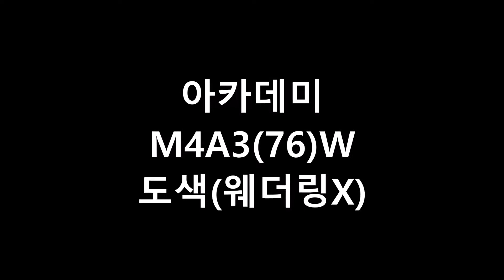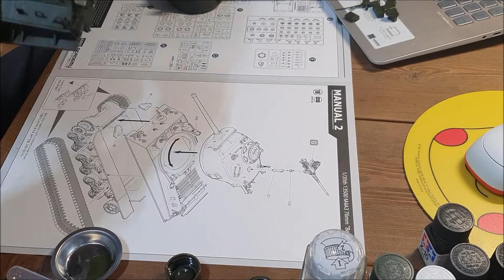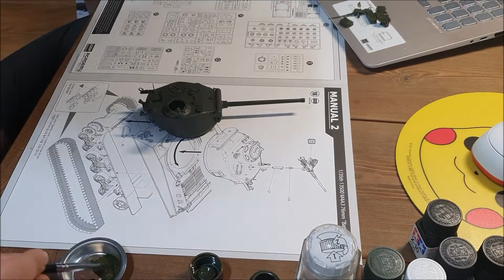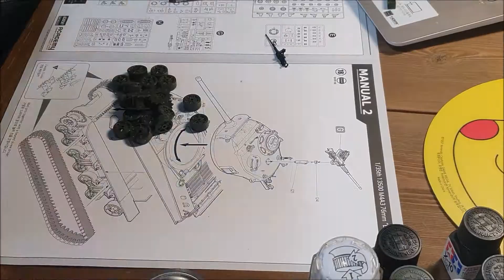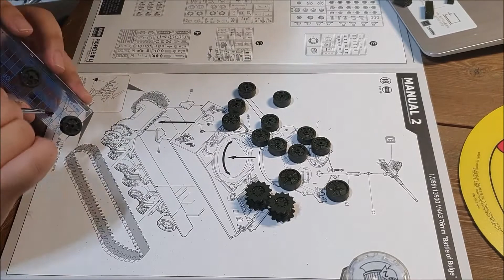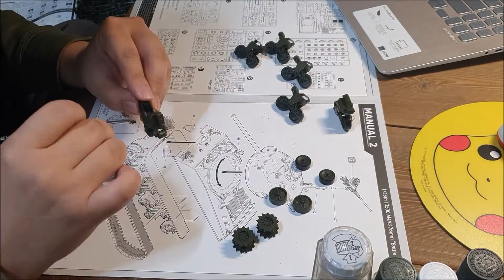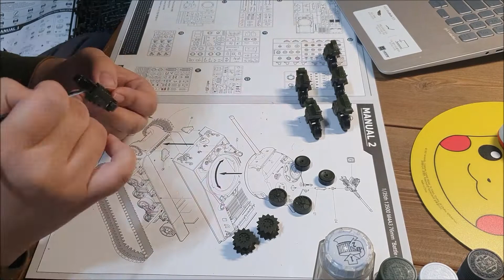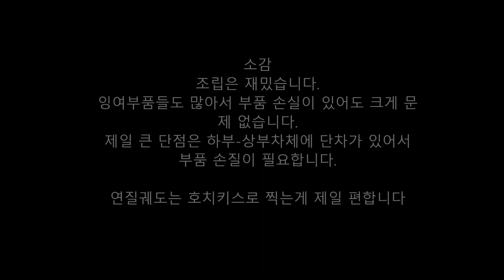[프린이] 아카데미 M4A3(76)W 벌지전투 버전 도색(完)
웨더링 잘 못하지만 혹시나 해서 마감제는 안뿌렸습니다.